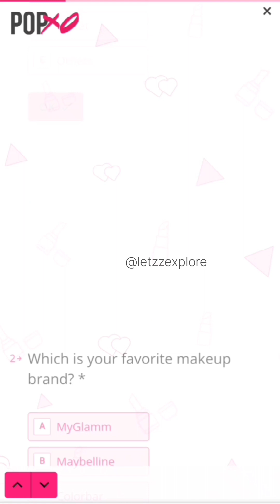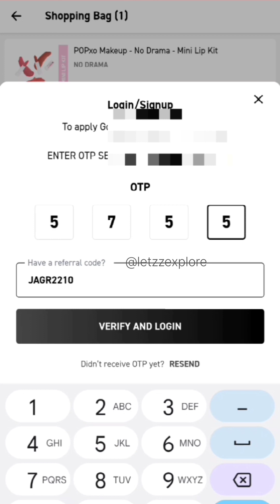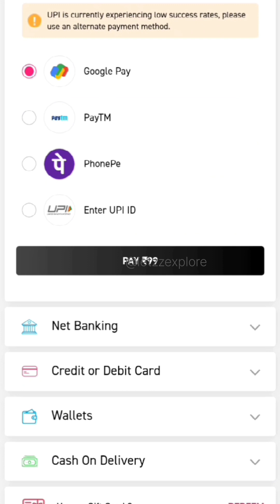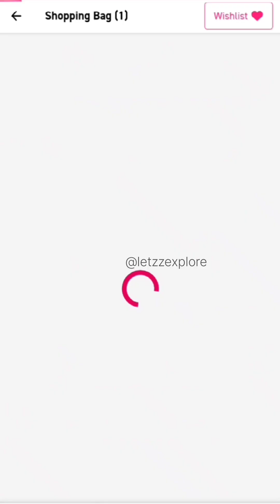💄Myglamm Popxo Lipstick Kit|Order only @99😊Best Deal🤘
👉Link to order popxo lipsticks kit👈

JAGR2210